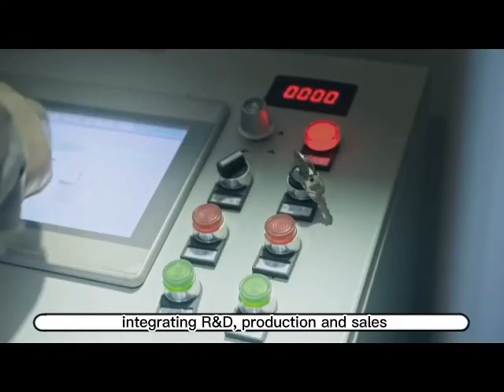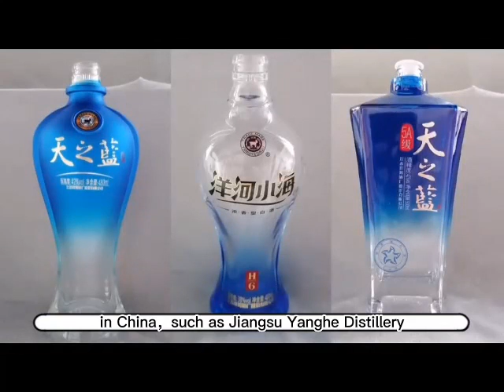ANHUI KRM NEW MATERIAL SCI & TECH CO , LTD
water-based industrial paint, water-based glass paint, water-based plastic paint, water-based metallic paint